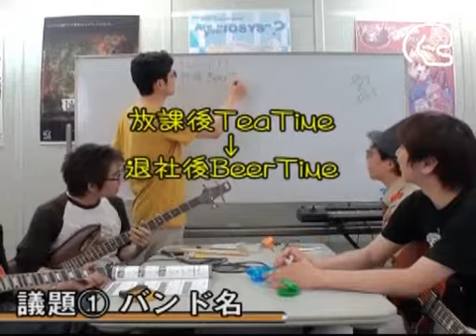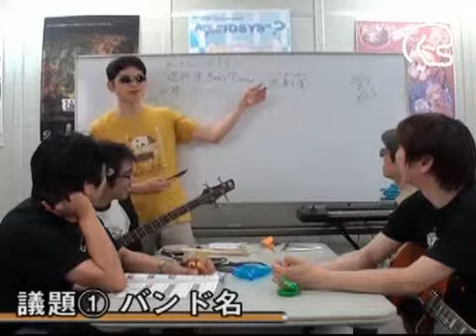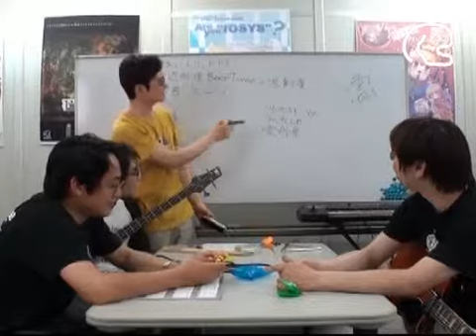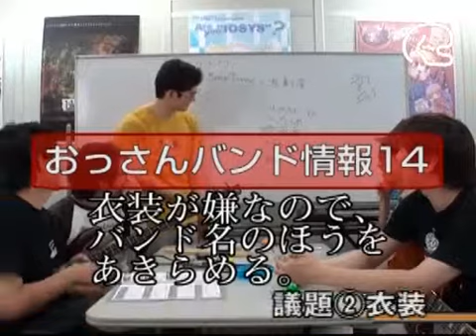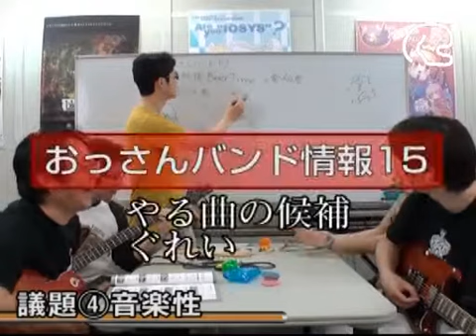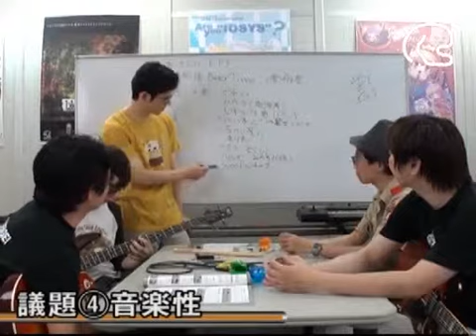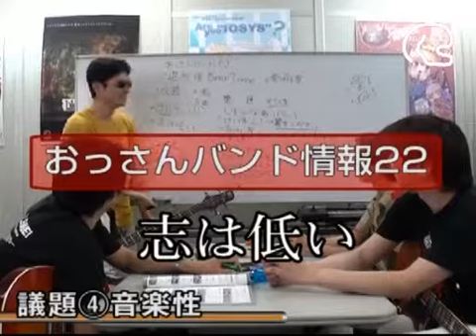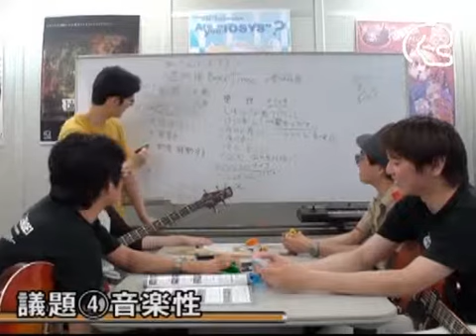おっさんバンド (6)バンドメンバーで集まってみたの巻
イオシスの三十路おっさん（楽器経験なし）が楽器をイチから練習してバンドを結成、「ライブで演奏してみた」を目指すプロジェクト。
楽器の練習以外は着々と準備が進みます。